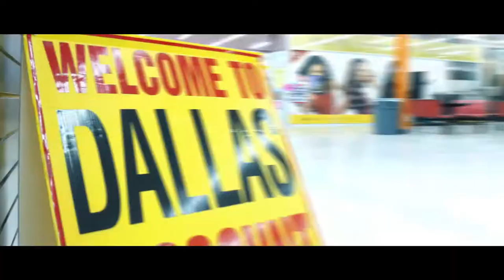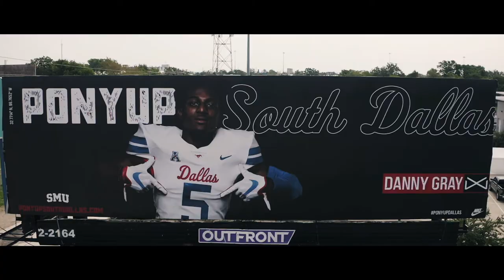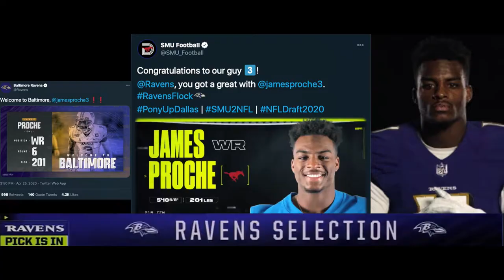SMU Football Welcome to Dallas 2020